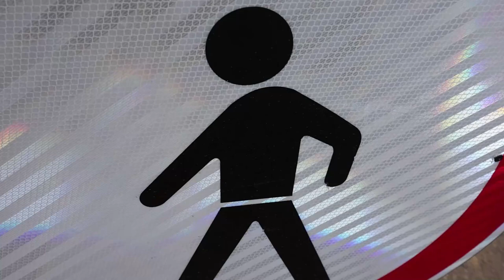U Masarykovoj ulici gradi se prvi podzemni spremnik za otpad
U zagrebačkoj Masarykovoj ulici gradi se prvi podzemni spremnik za otpad.